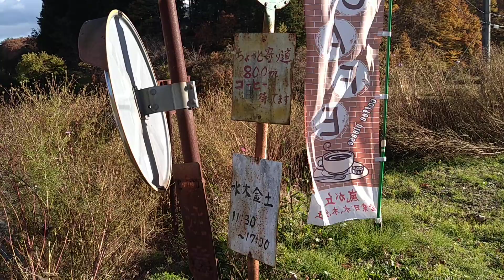葛尾村レポート2021.11.5村の風景、ペットフードの闇、林浩司先生の発見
日本全国コンサート伺います。コンサートで使用しているものと同じ楽器を製作します。レッスンは読売日本テレビ文化センター川口およびクライス音楽教室（さいたま市）、または自宅(福島県葛尾村)で行っています。演奏のご依頼、楽器のことレッスンのことなどお気軽にご連絡ください。都内ではギタルラ社（目白）において楽器を試奏出来ます。是非のぞいてみてください。